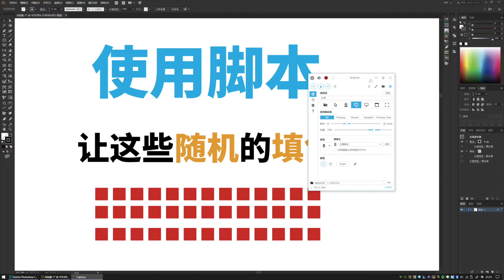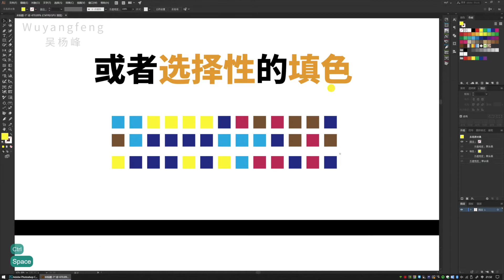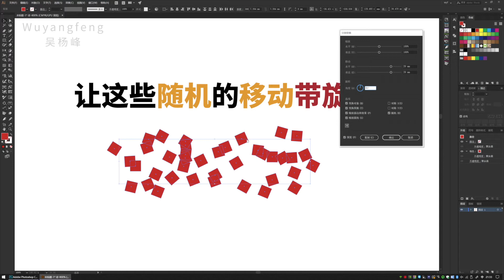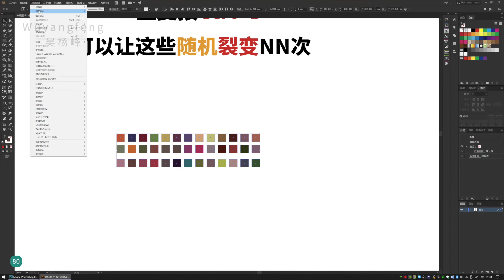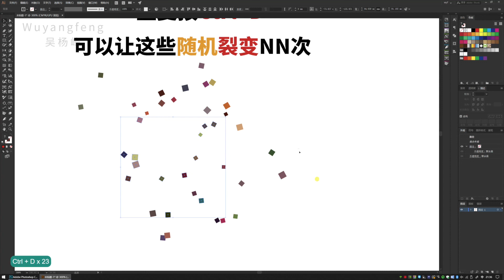How to randomly change tutorial｜图案随机移动｜｜illustrator教學｜illustrator教程｜illustrator tutorial